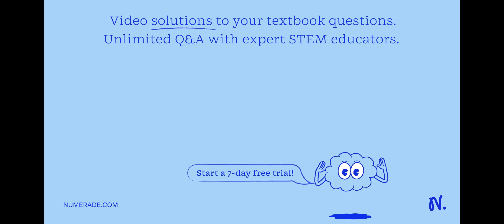What are the characteristics that make elements different from compounds? Give two examples of each…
What are the characteristics that make elements different from compounds? Give two examples of each that exist in the human body and explain their function.

Join Numerade today at:
DiscovertheWondersofChemistry:YourIntroductoryGuide